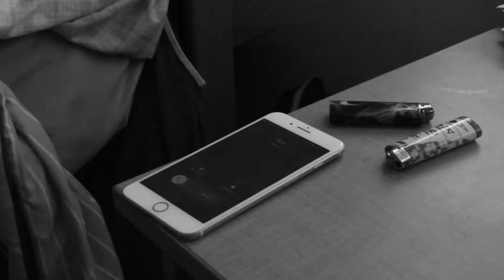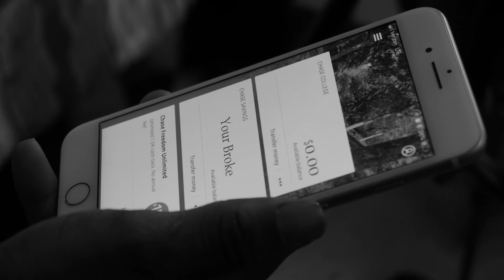LOYALTY PART 1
WHO ARE YOU LOYAL TO?

Created by rahsun robinson at Atlanta University Center in 2018 as part of Campus MovieFest, the world’s largest student film festival.

Cast & Crew:
Ta'Nya Stephenson – Camera Assistant
Frank Jefferson – Actor
Nailah Heard – Writer
Mariah Hill – Writer, Actor
Talib Coffield – Actor
Cayla Joseph – Actor
Ashton Edmunds – Actor
rahsun robinson – Captain, Director, Editor, Camera Operator, Writer
Brianna Beville – Writer
Zaire Shipman – Assistant Director
demauge williams – Composer/Musician